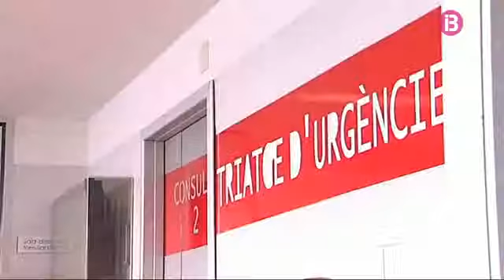El Govern col·laborarà amb la justícia per aclarir la mort de la dona a Palma per una liposucció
El Govern vol saber si hi va haver mala praxis de les persones que intervengueren en la liposucció, i depurar responsabilitats. El lobby de dones ha demanat a l'executiu que es personi a la causa i que faci més inspeccions al sector. El col·legi d'Infermeria de Balears ha presentat una denúncia contra la conselleria.